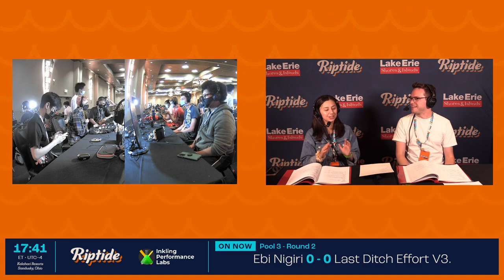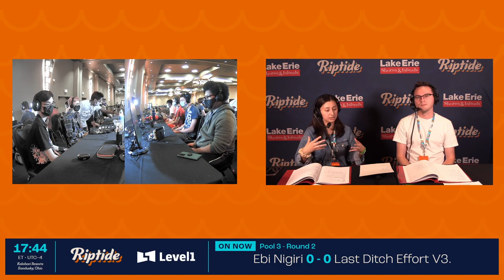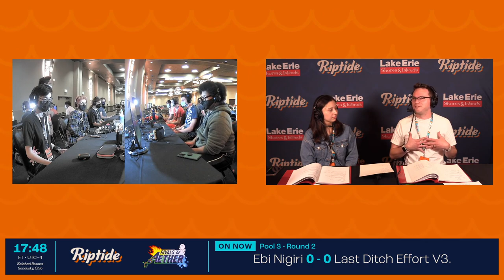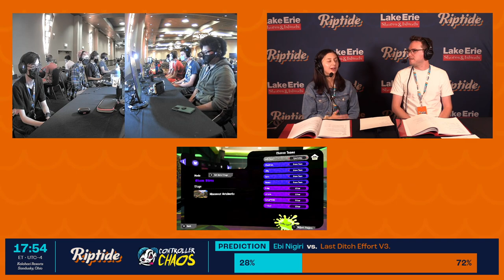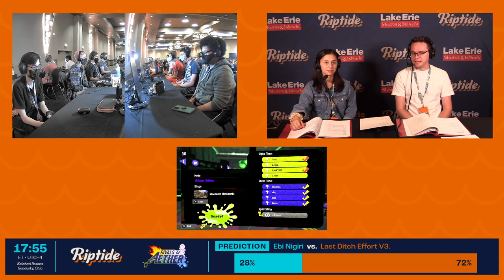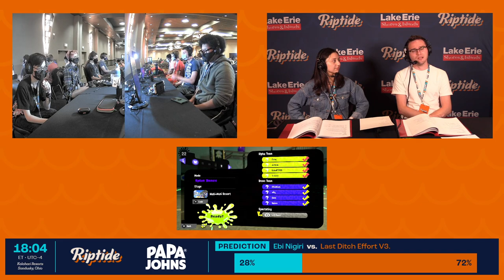Riptide 2022 Splatoon 3 | Ebi Nigiri vs Last Ditch Effort V3 | Pool C Round 2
Round 2 of the Pool C of the Splatoon 3 tournament at Riptide 2022 in Sandusky, Ohio, streamed by Inkling Performance Labs (IPL) September 9th - 11th.

Commentators:
Falco (He/Him) & Mizu№ (She/Her)